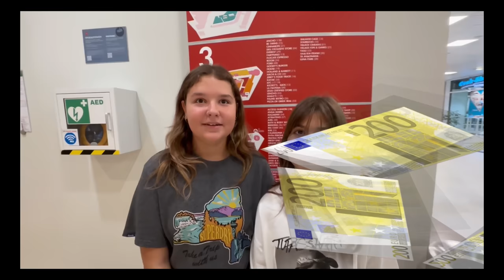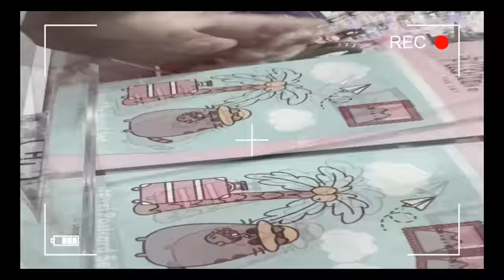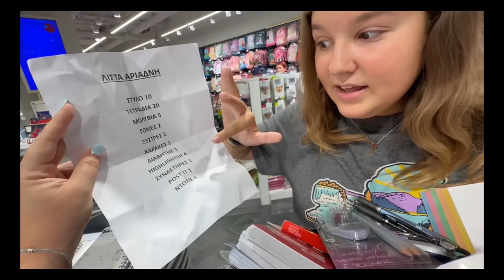BACK TO SCHOOL CHALLENGES !! ΑΓΟΡΑΖΟΥΜΕ ΤΑ ΣΧΟΛΙΚΑ ΜΑΣ !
Σήμερα νέο βίντεο BACK TO SCHOOL CHALLENGE !! ΑΓΟΡΑΖΟΥΜΕ ΤΑ ΣΧΟΛΙΚΑ ΜΑΣ ! ENG subs

Γεια σας STARS, μικροί και μεγάλοι στο ARIADNI STAR κανάλι!!!